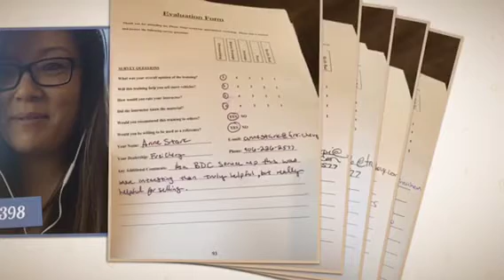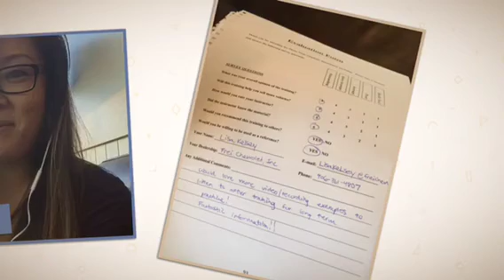Hi Joshua and Jeff | Elise Kephart from Phone Ninjas